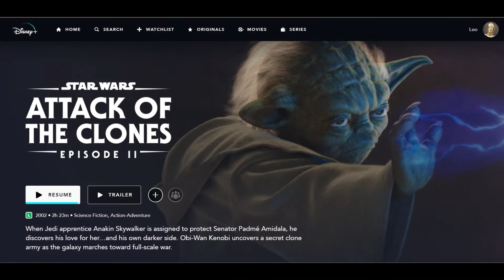Sifo Dyas - a história não revelada nos filmes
No vídeo de hoje você irá descobrir a verdadeira história do Jedi Sifo-Dyas
e a real história da criação dos clones.